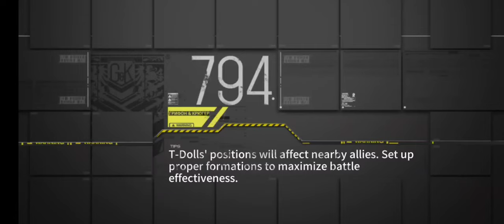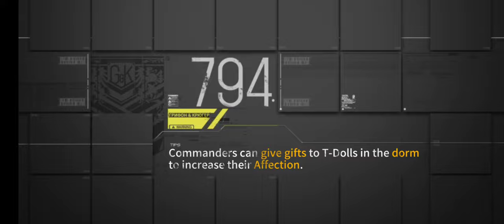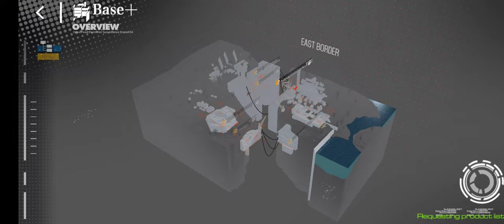Let's play Girls Frontline: Record Trace 2-1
So begins unfamiliar territory for me, it has started well but whether luck is on my side or note is anyones guess.